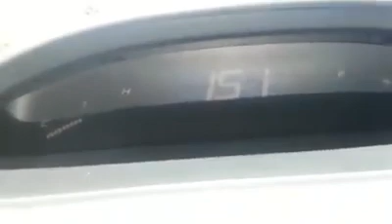Esse e louco!!!! ford f4000 a mais de 160km inacreditavel...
Esse e louco! ford f400 a mais de 160km inacreditavel...

Edição: truckerlife br
Programa: camtazia studio 9

ME SIGAM NO TWITTER: @luciano16468411
FAN PAGE DO CANAL: @PROJETOXGAMES
AVISO IMPORTANTE:
Por favor, se você tiver qualquer problema com o conteúdo usado no canal ou você encontrar algo que pertence a você, antes de reivindicá-lo para o YouTube envie-me uma mensagem que vou excluí-lo imediatamente, Obrigado pela compreensão.

Please if you have any problems with the content used in the channel or you find something that belongs to you, before you claim it to YouTube send me a message and I'll delete it immediately, thank you for understanding..